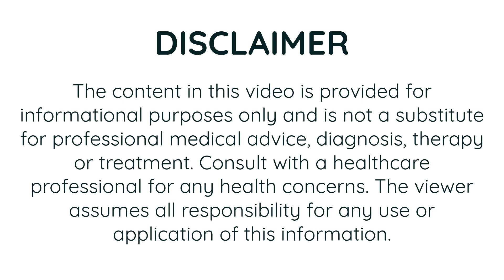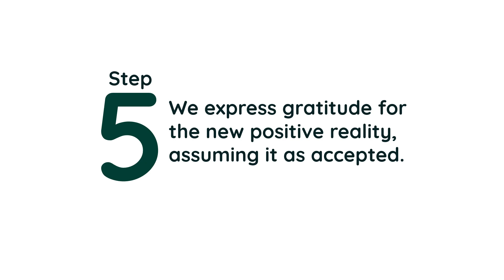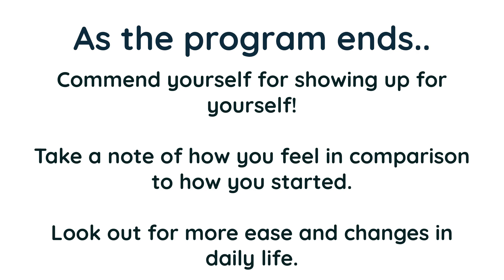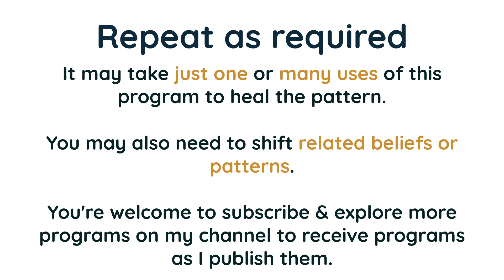You're ENOUGH & Deserve Success - Rediscover Self Worth | Self Administered EMDR & EFT Tapping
Low self-worth is a negative pattern of deeply ingrained beliefs that tell you you're not good enough, that happiness and success are for others, not you. This is more than just negative self-talk; it's a vibrational state that attracts more of the same negativity, perpetuating a cycle that keeps you from manifesting the life you desire and deserve.

From a psychological standpoint, these beliefs form a powerful narrative that shapes your reality. They're like lenses that color everything you see, leading to a life filled with self-sabotage, missed opportunities, and a pervasive sense of unworthiness. But here's the thing – these patterns are not just mental; they're vibrational. They resonate with similar energies, attracting experiences that confirm these deep-seated beliefs. It's a manifestation of your inner world in your outer reality.

But there's hope! You have the power to break this cycle. I'm thrilled to introduce our transformational therapeutic program designed to guide you through understanding, reframing, and healing this pattern. We combine Cognitive Behavioral Therapy (CBT) reframes with compassionate self-acceptance, positive visualization, and hypnotic language. This powerful blend helps you gently confront and reshape these beliefs, leading to profound internal shifts.

But we don't stop there. Our program also includes an innovative audio overlay with EMDR (Eye Movement Desensitization and Reprocessing) technology, known for its effectiveness in trauma therapy and emotional healing. This combination allows you to not just intellectually understand the changes you need to make but to feel and experience them, paving the way for a new reality where you are in alignment with the joy, success, and love you seek.

If you're ready to break free from the chains of these limiting beliefs and manifest a life that truly reflects your worth and potential, join us. It's time to align your vibration with the abundance and happiness you deserve. Let's embark on this journey of transformation together.